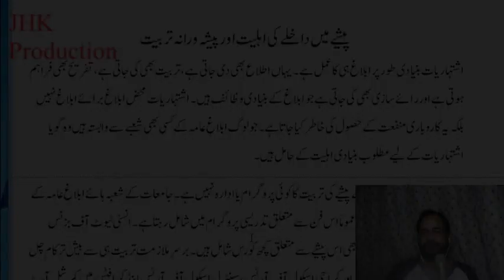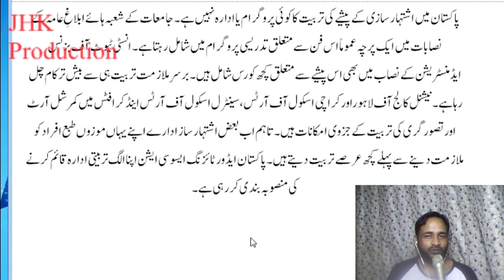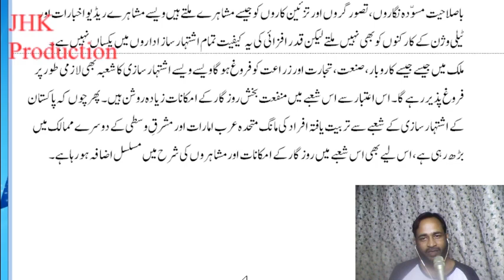Scope of Advertisement in Pakistan Urdu Lecture 10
Scope of Advertisement in Pakistan Urdu Lecture 10 for the students of Mass Communication